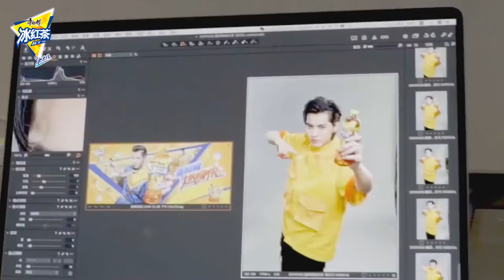200511 Kris Wu Master Kong Ice Tea TVC Behind The Scenes